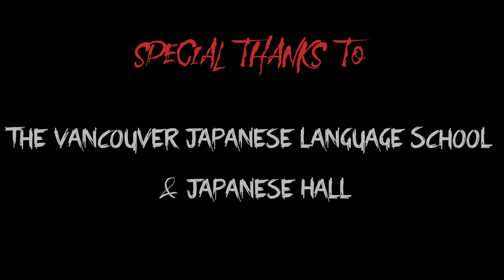PLAY WITH ME | Short Horror Film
Lucas and Jack go into the abandoned school for enjoyment, Jack sees a girl in there, he goes after her and disappears.

CAST
James Louvris: Lucas

CREW
Directed & Edited & Written by: Riku Watanabe
Director of Photography: Carolina Van Thillo
Assistant Director: Hunter Mckee
Sound: Amina Luthi
Gaffer: Adrian williams